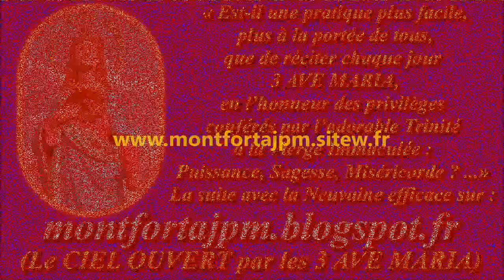III-58a. Intercession pour une âme du Purgatoire (cantique de St Louis-Marie Grignion de Montfort)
Gilbert Chevalier
l'Aveugle-Vendéen
(31/10/2014)